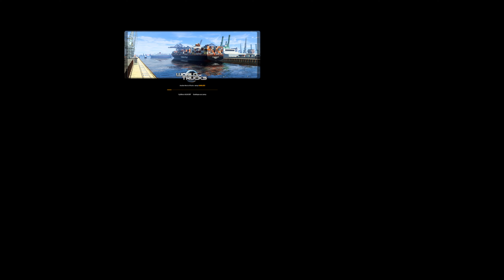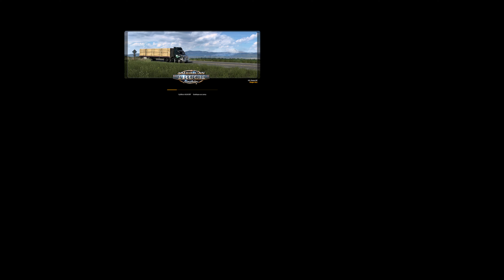4K AMERICAN TRUCK SIMULATOR - 38 (IDABEL, OKLAHOMA) - VR VALVE INDEX /2160`60 fps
4К, 3840x2160/60 fps,
VR Valve Index,
28.7 GB